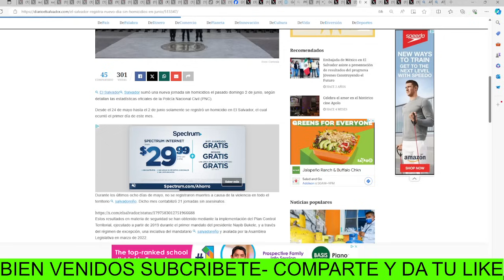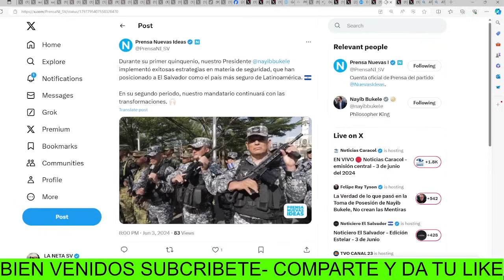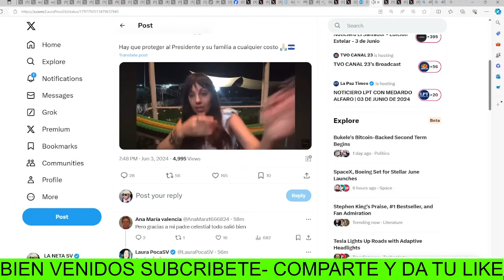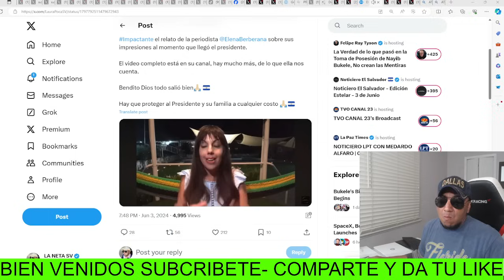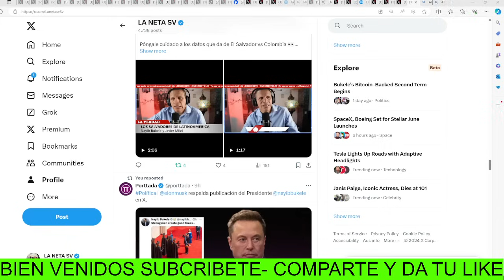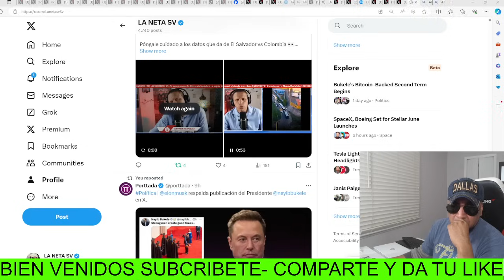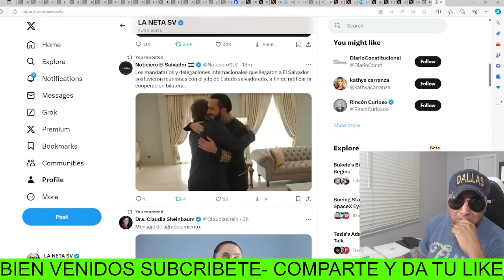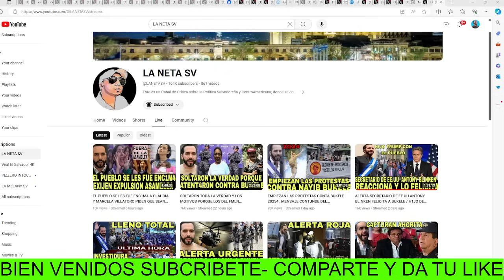🚨SANTO DIOS SE FILTRA INFORMACION QUE BUEKE FUE AMEN4Z4D0 OTRA VES MINUTOS ANTES DE SER JURAMENTADO